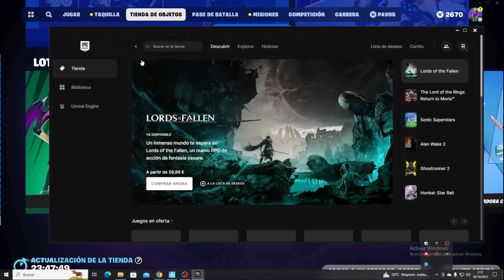NUEVA SKIN *SETH* SKINS de la GLOBAL FNCS! NUEVA TIENDA FORTNITE HALLOWEEN HOY 17/18 OCTUBRE 2023!